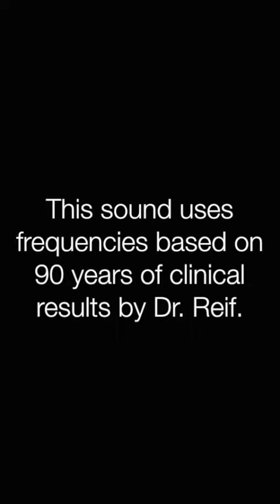✅自律神経障害 ★体のバランスが崩れ安い〓Autonomic neuropathy. Relax & Healing music with Dr. Rife.